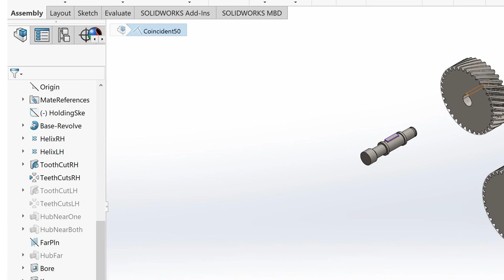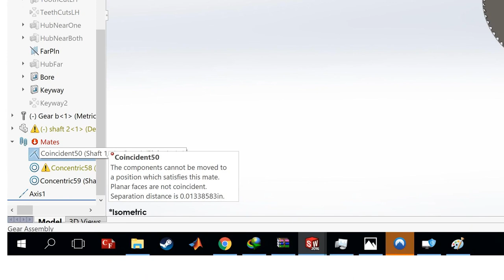solidworks mating gear with shaft problem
With thanks & praise to God, and with thanks to the many people who have made this project possible! | Content (except music & images) licensed under CC BY-SA | Music | Images & others | With thanks to user erfan user Drew user DiaperHands and the Stack Exchange Network Trademarks are property of their respective owners. You are responsible for your own actions.